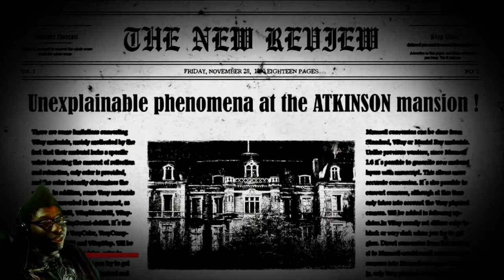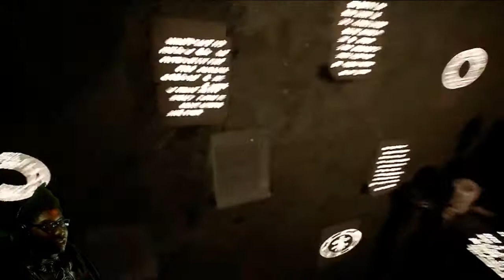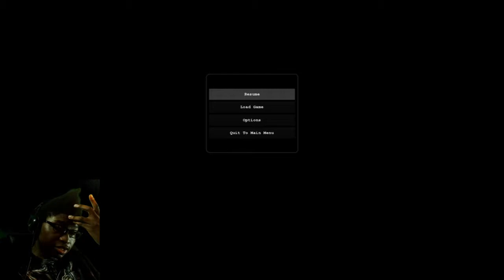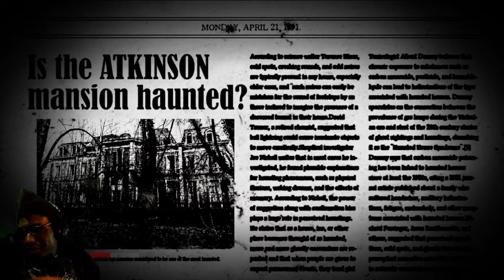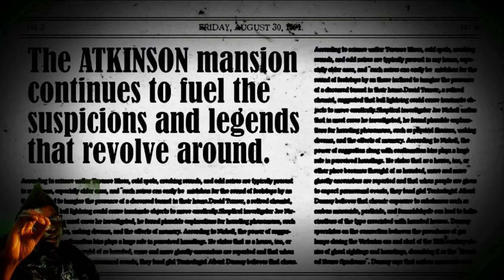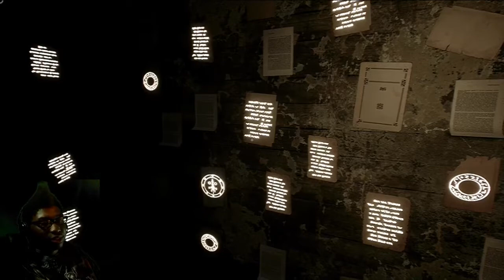The Dark Occult | Episode 8 | This Demon Is Bullying Me (Ophicuchus & Attic Key)